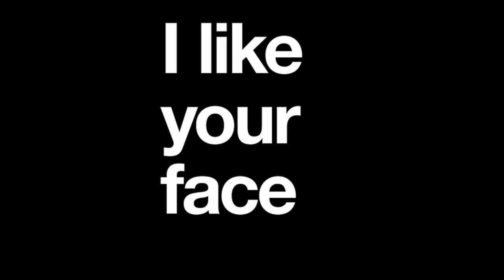JOC vs Healy & Amos VS Skinky Pink - What Times Graham Gold On (Total Carnage Smashup)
Full Title = Joint Operations Centre VS Healy & Amos VS Skinky Pink Present the Basslines of Moleon & Privatti - What Time's Graham Gold On (Total Carnage Smashup)